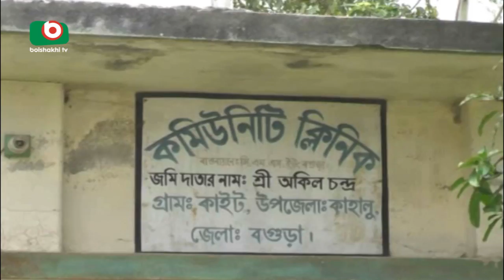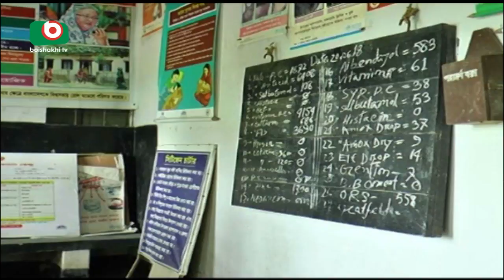বগুড়ার বেশিরভাগ ক্লিনিকে প্রত্যাশিত সেবা পাওয়া যাচ্ছে না | Bogura Community Clinic | Babu|01Aug18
# BoguraCommunityClinic